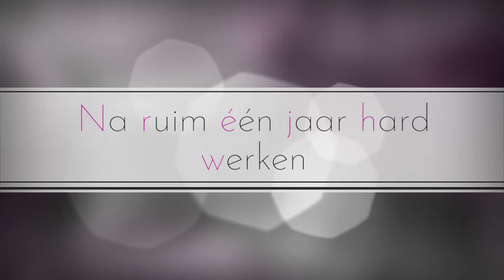Rehabilitation The Good Shepherd Sisters Nongkai